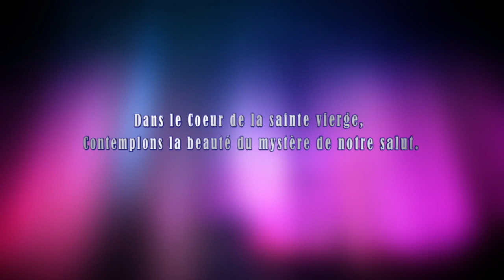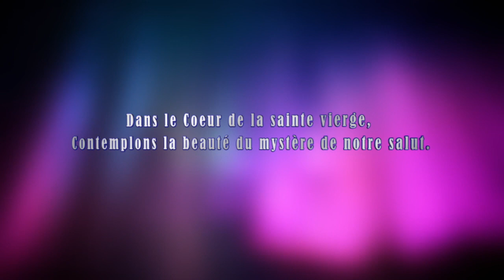Mercredi 20 Octobre 2021 - Chapelet